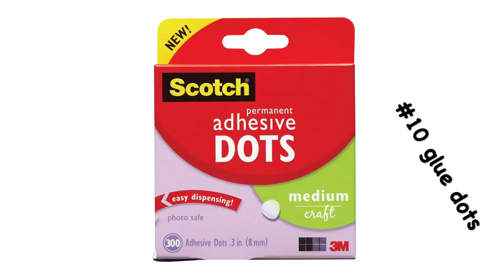Top 10 STICKY GLUES You Do NOT Want To Get STUCK ON